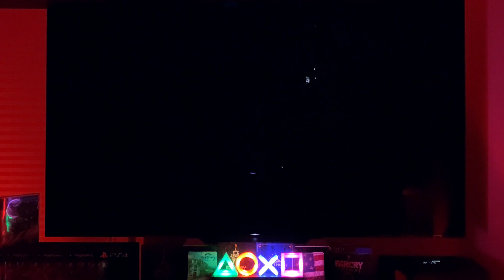GHOST OF TSUSHIMA (PS4 PRO) AKT 1: DER KRIEGERKODEX GAMEPLAY #3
Videobeschreibung GHOST OF TSUSHIMA (PS4 PRO) AKT 1: DER KRIEGERKODEX GAMEPLAY #3